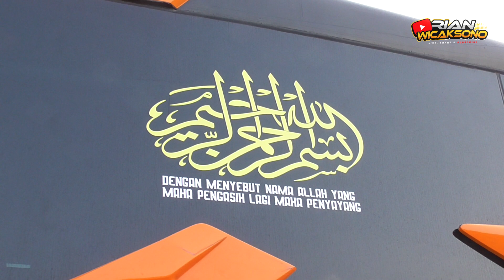KEMANAKAH UNIT MTI..!? TAK ADA KEBERANGKATAN PAGI INI☹️PENUMPANG DIOPER KE KRAMAT DJATI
Assalamualaikum Wr.Wb
Update keberangkatan pagi 30 Agustus 2023. hunting pagi ini Zonk!! tidak ketemu unit Mahendra Transport. Unitnya tidak ada yang jalan pagi ini karena cuma jalan 2 unit saja. Alhasil Penumpang pagi ini di naikan ke Kramat Djati.